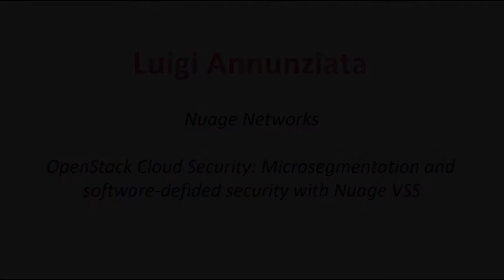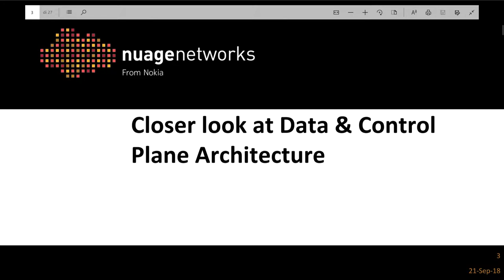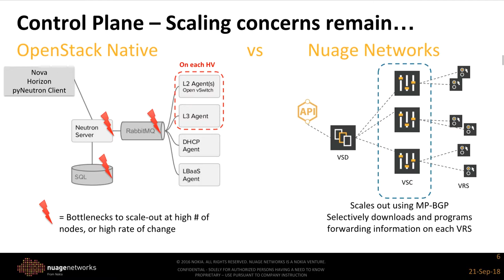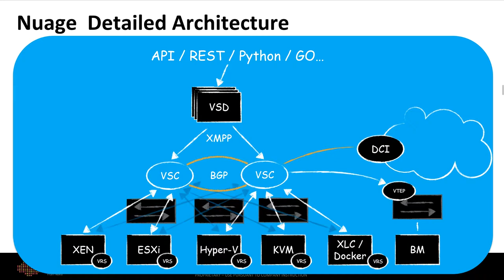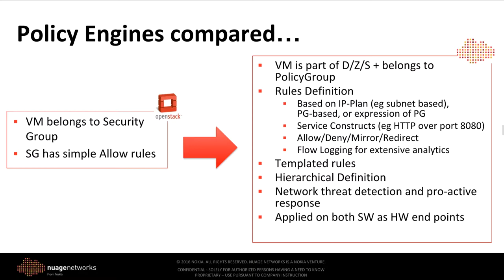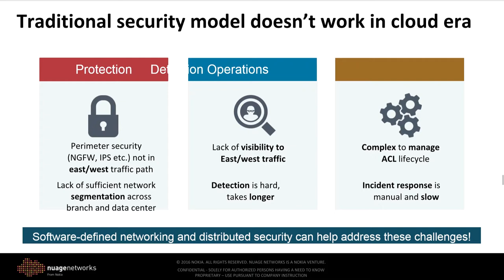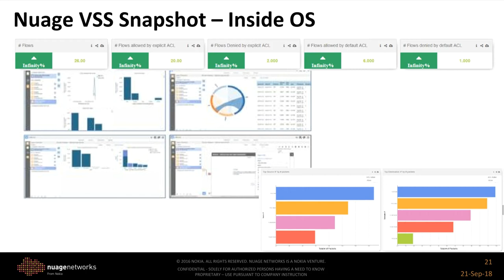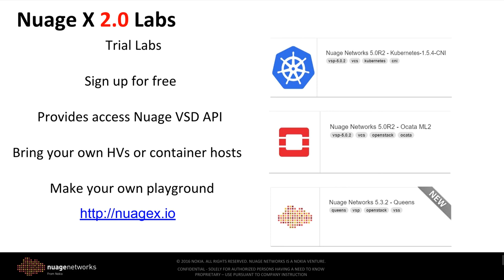OSD18: MICROSEGMENTATION 'N SOFTWARE-DEFINED SECURITY W/ NUAGE VSS, LUIGI ANNUNZIATA, NUAGE NETWORKS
OPENSTACK CLOUD SECURITY: MICROSEGMENTATION AND SOFTWARE-DEFINED SECURITY WITH NUAGE VSS

Nuage Virtualized Security Services (VSS) is a software-defined security solution that is based on Nuage VSP platform to help address protection, detection, and operational challenges in cloud, data center, and branch environments.
Discover how you can secure east/west traffic inside data center, define and enforce whitelist policies for micro-segmentation, contextual visibility to application traffic for compliance monitoring, and define alerts with automated response in any Openstack Cloud environment.